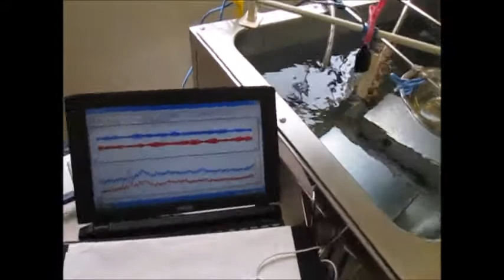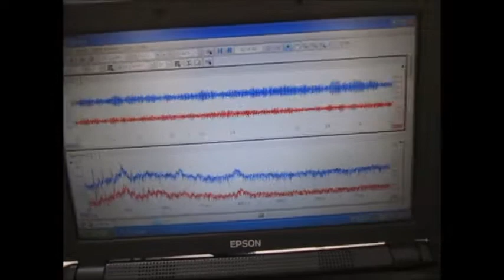音圧測定解析に基づいた、超音波システムの開発技術 ultrasonic-labo